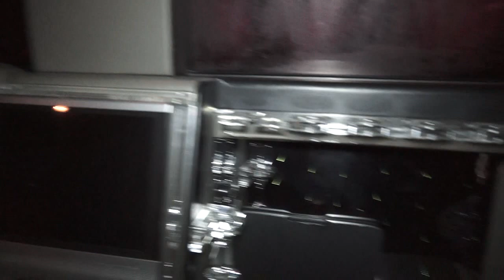omurtag klip na bodi i zehra munhen